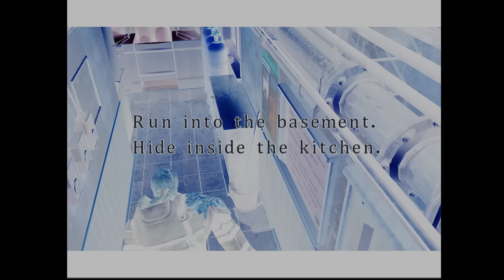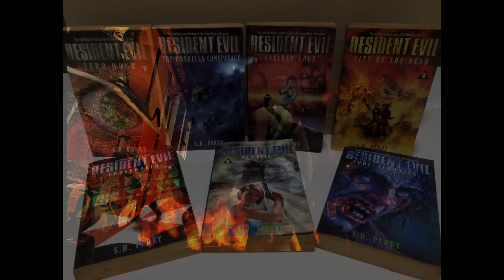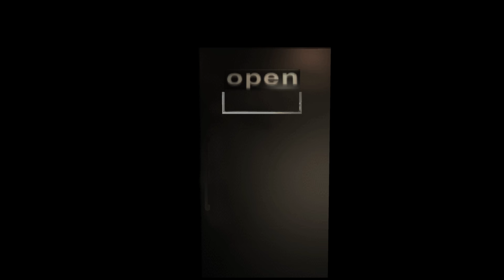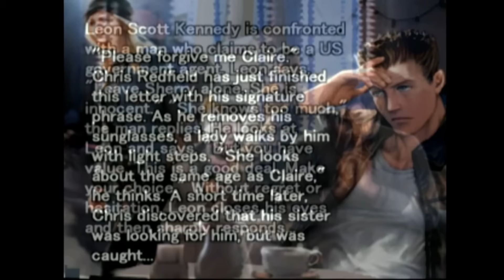Resident Evil 3 - El Maestro de la Improvisación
Resident Evil y su salida por la puerta grande de la PlayStation con Resident Evil 3.

¿DONDE SEGUIRME? TWITTER